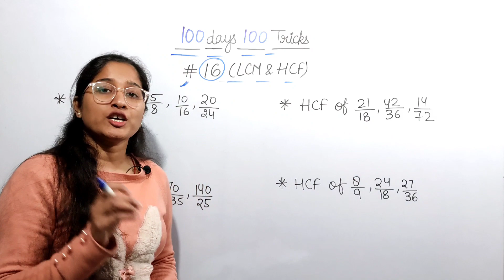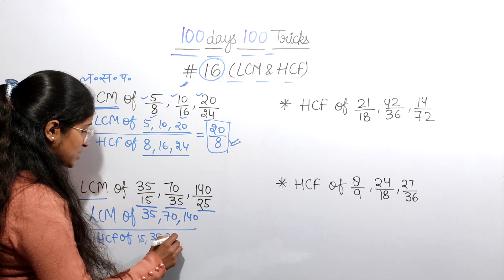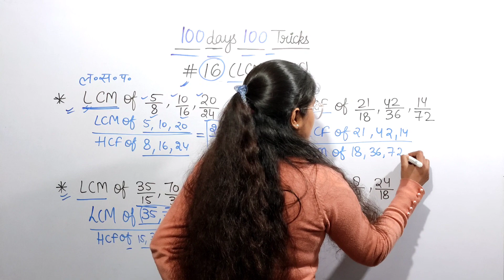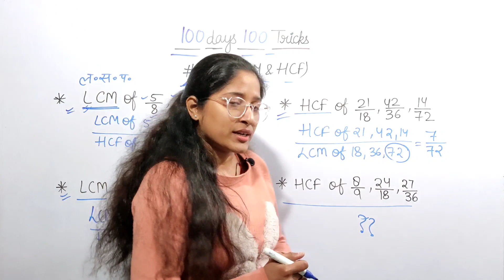Trick #16 | LCM HCF Trick | Bank, SSC, Railway and All competitive Exam | Vaishali mam